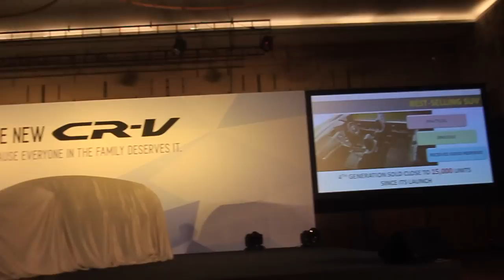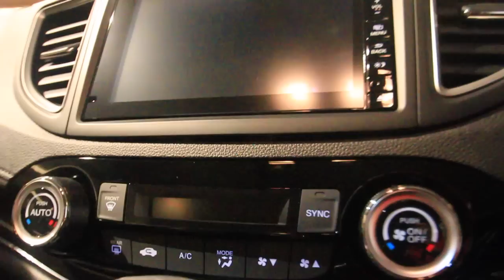New Honda CR-V launch in Malaysia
The video was recorded and edited by Ayisy Yusof for Cars,Bikes and Trucks.